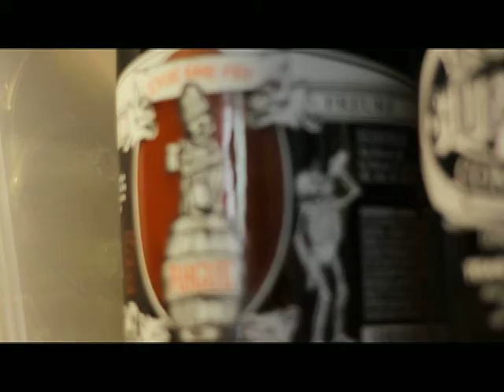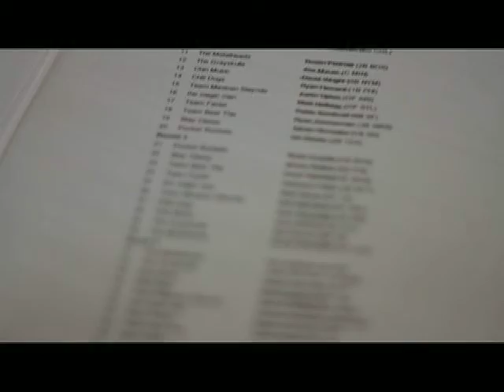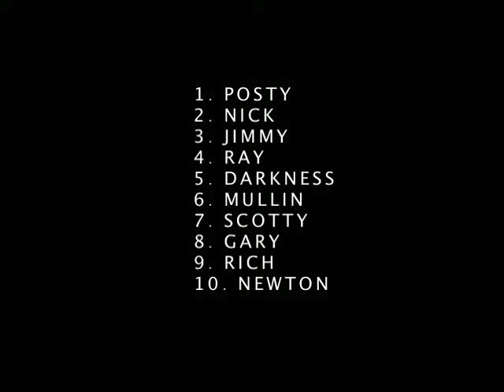2010 Fantasy Football Draft Order